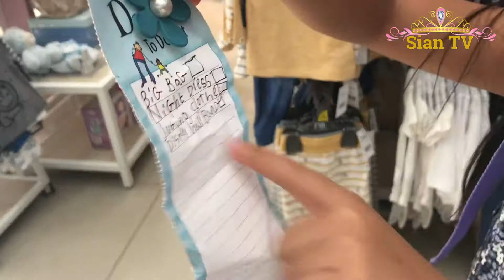Kids shopping time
Hello guys!!
Sian is going for a shopping at Mothercare. Her friend John is joining her too.